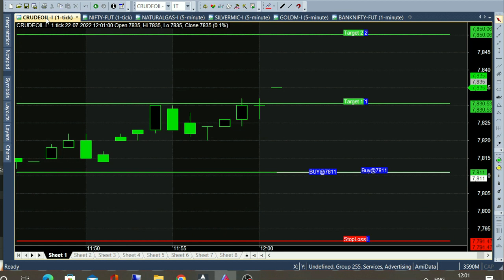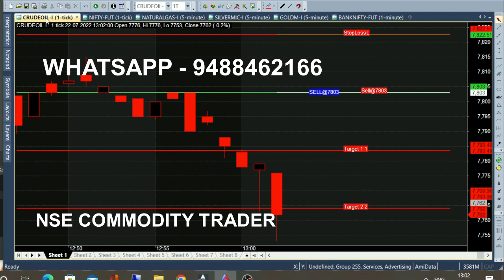bank nifty & crude oil Aug 12 - 22 jul chart calls view